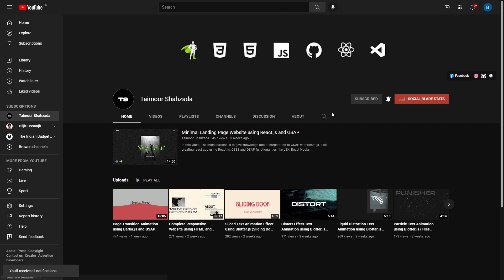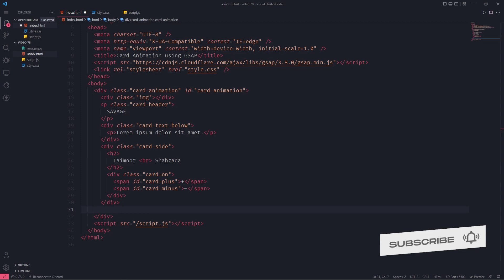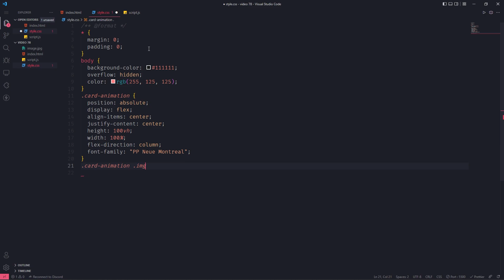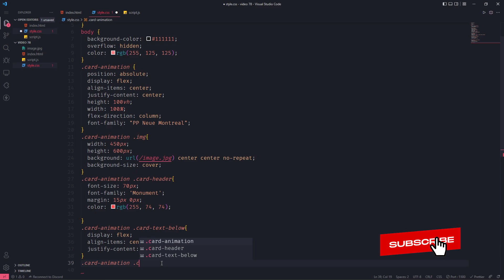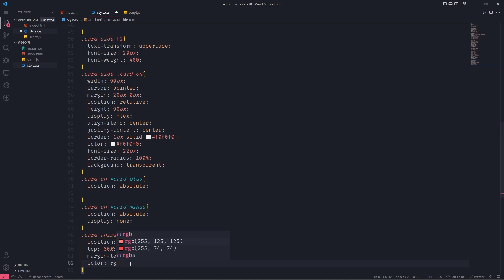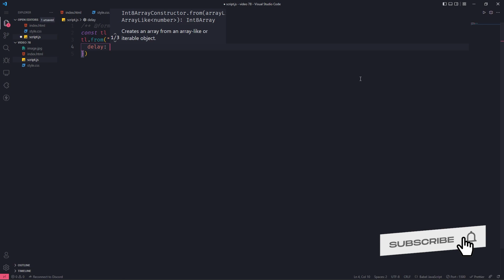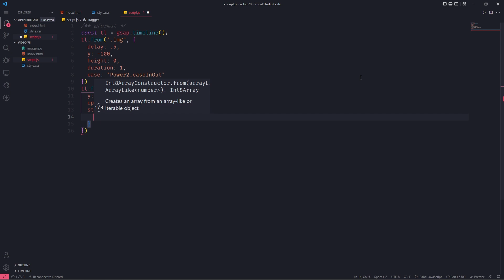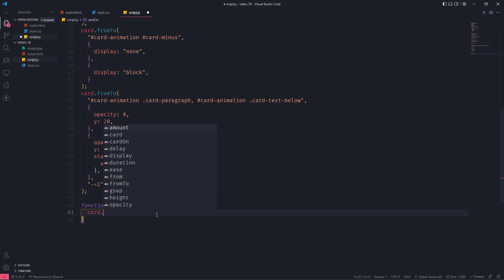Detailed Card Animation using HTML CSS & GSAP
In this video, I will tell you about how to create an awesome detailed card with animations on the website using HTML, CSS, and GSAP.
Welcome Back!

Timestamps:
Showcase: (00:00)
Intro: (00:19)
Subscribe: (00:25)
Markup: (00:33)
Stylesheet: (03:16)
GSAP: (09:41)
Final Masterpiece: (14:42)
Outro: (15:06)